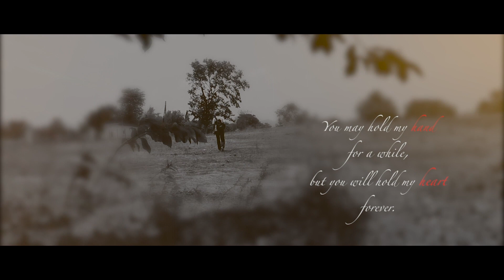YOU CAN NEVER EVER song : Abel Rodrigues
YOU CAN NEVER EVER song written composed and sung by Abel Rodrigues

Music arranged and programmed by Rohan Patel

Recorded mixed and mastered by Stephen Dsouza

DOP Gavin Dsouza